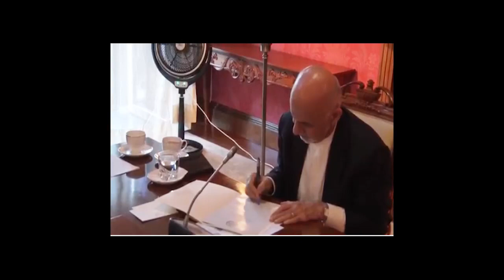کابیــ.نه احتــ/مالی عـ.ـبدالله اعــ.لام شد که ارگنشینان را به لـــ.رزه در آورد